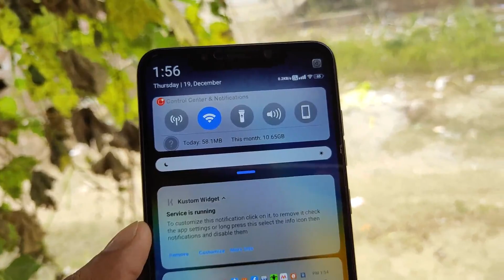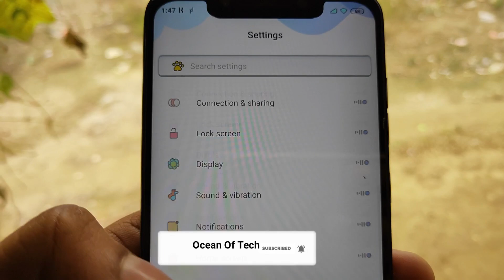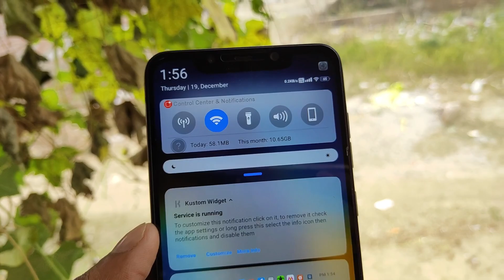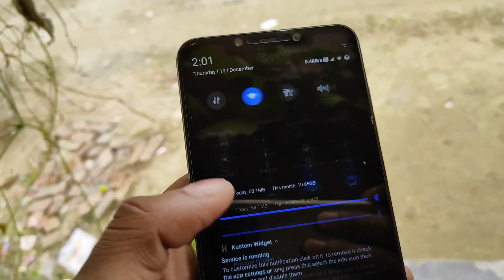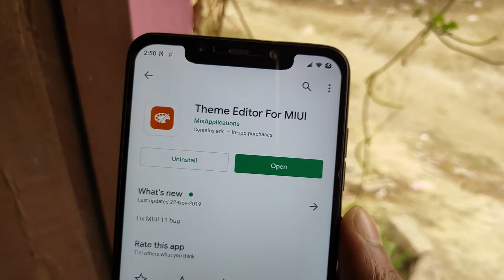Top 5 Powerful MIUI themes not on themes store 2019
Short Description 👇

Hello friends welcome to our YouTube channel Ocean of Tech your official technology expert friends today i am gonna show you the top 5 amazing miui themes not available on theme store.